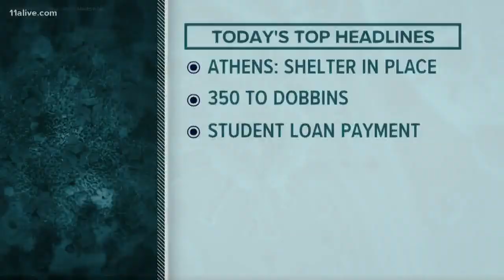Exponential growth explained: Why social distancing is so important during coronavirus pandemic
Due to limited testing, so far, it's almost certain there are many other cases that haven't been found yet.